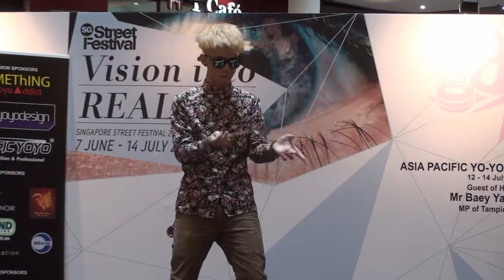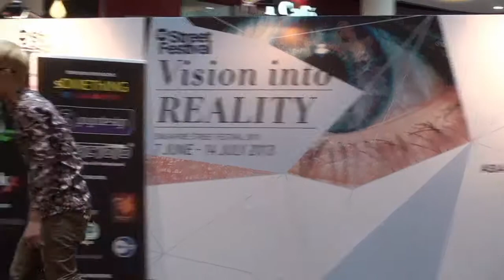2013AP Preliminary 5A 23 Ethan Wong Wing Hang